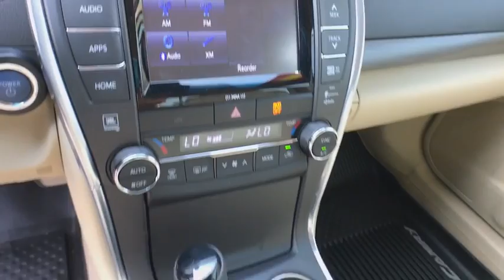2017 Toyota Camry Carson City, Reno, Yerington, Northern Nevada, Elko, NV 18-1643A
Used 2017 Toyota Camry available in Carson City, Nevada at Champion Chevrolet Reno. Servicing the Reno, Yerington, Northern Nevada, Elko, NV area.

CARFAX One-Owner. Clean CARFAX. 2017 Toyota Camry FWD eCVT 2.5L I4 Hybrid DOHC 2.5L I4 Hybrid DOHC.Awards:* 2017 KBB.com 10 Best Sedans Under $25,000 * 2017 KBB.com 10 Most Comfortable Cars Under $30,000 * 2017 KBB.com 10 Most Awarded Brands * 2017 KBB.com Best Resale Value Awards